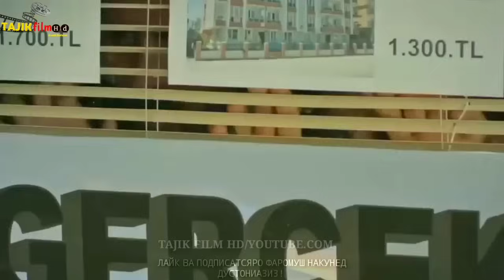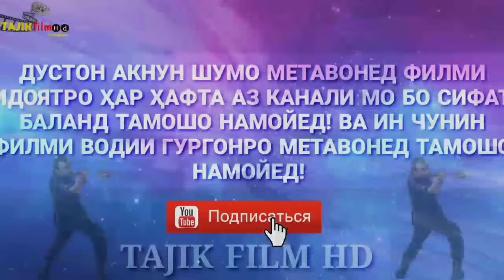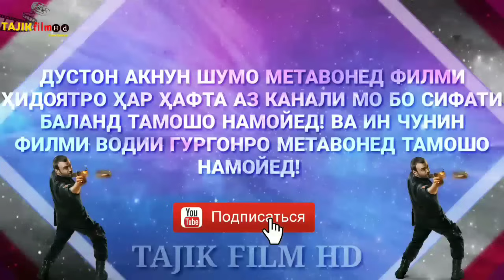ХИДОЯТ ПРИКОЛИ ШАВКАТ & САМИ НАВ 2020 / SHAVQAT VA SAMI PRIKOLI NAV 2020